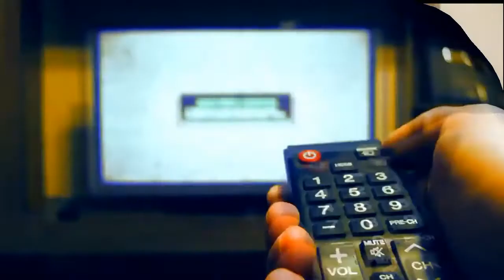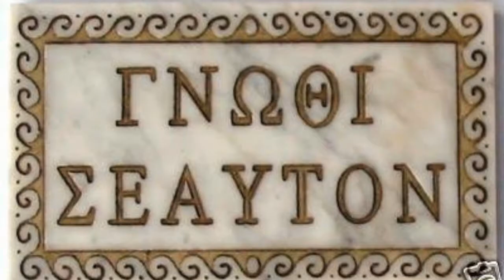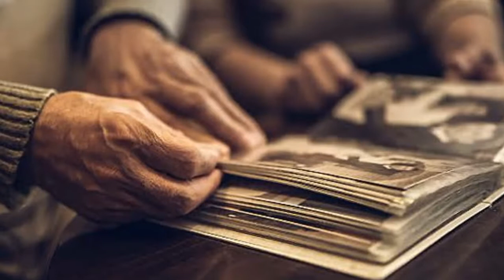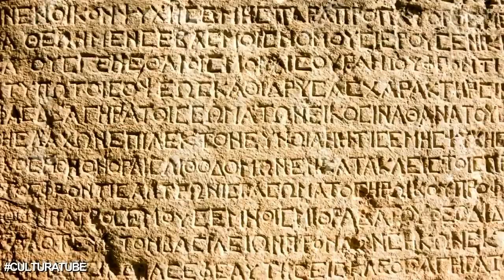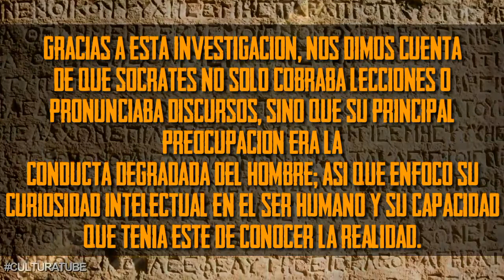Hablemos de Sócrates...